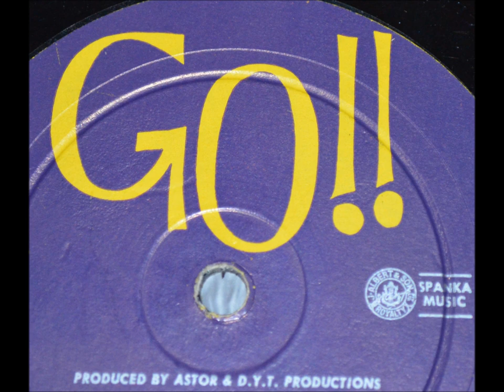Bobby & Laurie - You Got It Off Me